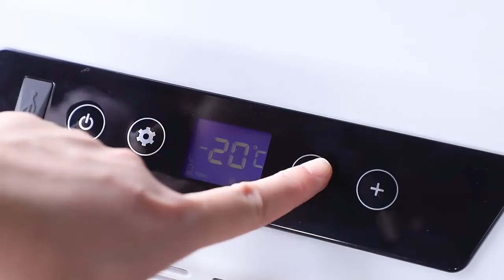FROZEN FCR30 portable car fridge refrigerator 30L